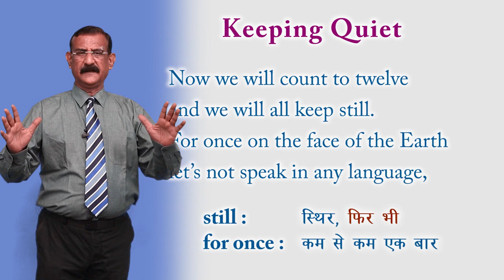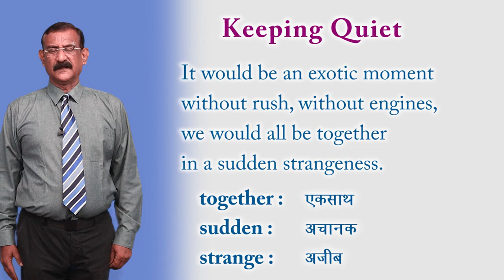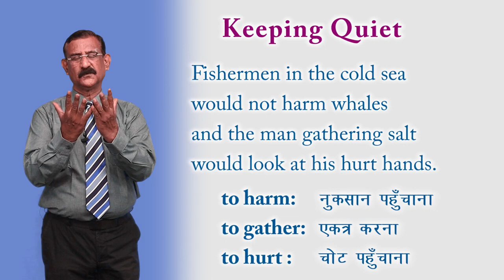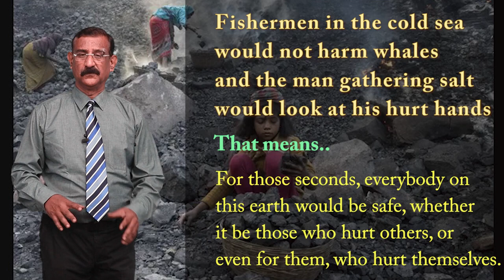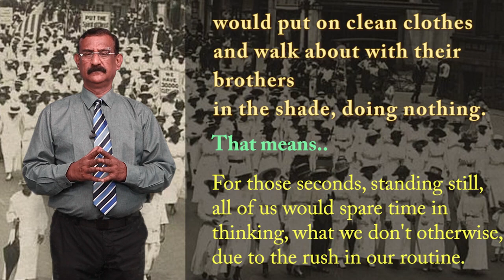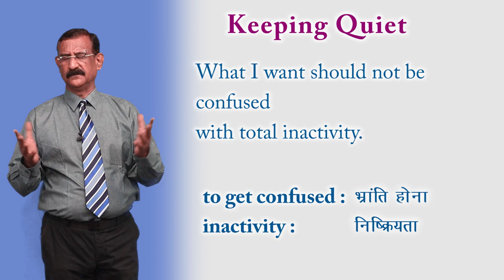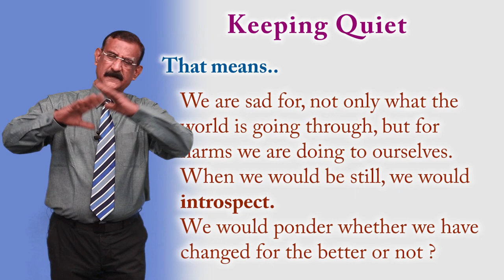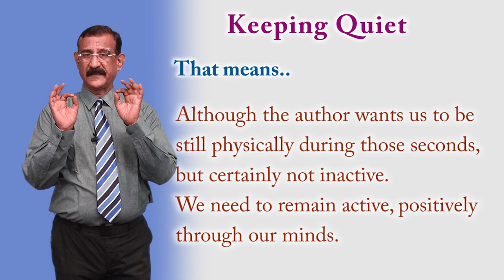CLASS 12th | ENGLISH | FLAMINGO | CHAPTER | KEEPING QUIET | 2